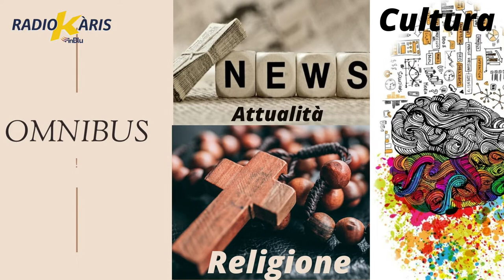Omnibus:Laudato si’, la profezia dalle comunità.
Laudato si', la profezia dalle comunità. Ines Raisa Fortunato intervista la teologa Cristina Simonelli per approfondire con la seconda puntata l'attualità dei temi dell' enciclica papale "Laudato si'".